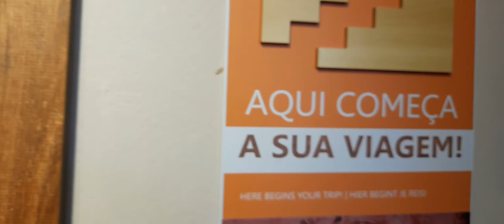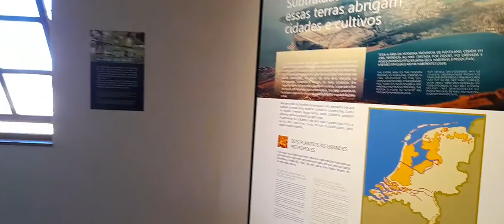DIA DO REI 2022 HOLAMBRA VISITANDO O MOINHO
HOLAMBRA 24/04/22
Holambra é um município brasileiro do estado de São Paulo e microrregião de Campinas, fundada em 14 de julho de 1948. Seu nome, junção de Holanda, América e Brasil,[8] se dá em virtude da colônia neerlandesa que se firmou na antiga fazenda Ribeirão. A cidade destaca-se por ter o 61° índice de qualidade de vida do Brasil e por ter o melhor índice de segurança do país. Com mão de obra qualificada no setor agrícola, o município destaca-se como o maior centro de produção de flores e plantas ornamentais da América Latina. Holambra é considerada oficialmente uma estância turística e anualmente promove a maior exposição de flores da América Latina: a Expoflora.
Dia do Rei e Corrida do Rei
Originalmente realizado na Holanda, o Dia da Rainha surgiu para comemorar o aniversário da rainha Wilhelmina, quando ocupou o trono real em 1891. A ideia era que o feriado fosse sempre no aniversário do monarca regente. Quando Wilhemina passou o reino para a filha Juliana, o feriado mudou para o aniversário da nova Rainha, dia 30 de abril. Em 1980, Juliana abdicou do trono em favor da sua filha Beatrix, que resolveu homenagear sua mãe, mantendo a data em 30 de abril.

Comemorado pela primeira vez em Holambra em 2001, o evento tem como público alvo os holandeses que deixaram sua pátria e ainda cultivam seus costumes. A cada ano a festa é feita de uma maneira diferente, dependendo do que os organizadores planejarem. Normalmente conta com o hasteamento das bandeiras, hinos de Holambra, Holanda e Brasil e atividades culturais, como apresentações dos grupos de dança folclórica, Gaiteiros de Holambra e Fanfarra. Desde 2013 tem sido comemorada também com um corrida, intitulada “Corrida do Rei”.

Com a renúncia do trono pela rainha Beatrix, e sua passagem ao seu filho mais velho, Willem-Alexander, o evento passa a se chamar Dia do Rei, e é comemorado no dia 27 de Abril, data de seu aniversário.